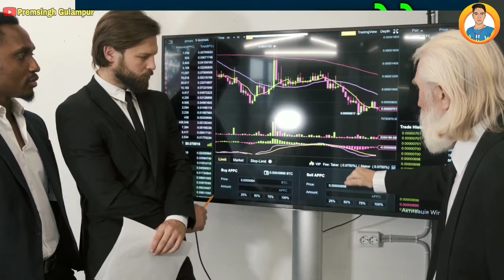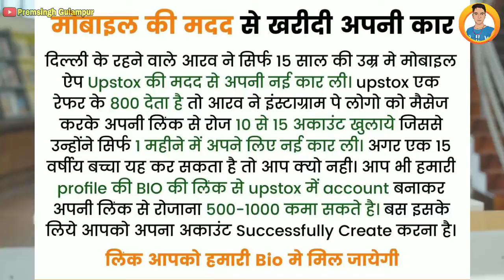Upstox से फ्री में लाखों कमाओ || upstox refer and earn new update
दोस्तों अगर आप  अभी upstox में account open करते हो तो आपका अकाउंट फ्री में ऑपन हो रहा है

 ओर हर एक रेफर का आपको 800 रुपया मिलेगा
अगर आप दिन में 5 रेफर भी करते हो तो आपको ₹4000 मिल जाएंगे और महीने के एक लाख से ऊपर

तो नीचे दी गई लिंक पर क्लिक करके अकाउंट ओपन करें

Free 🆓🆓🆓

रोज हमनें  5 लोगों को जोड़ा
तो 4000 रू रोज के मिलेंगे
ओर अगर हम एक महीने की कमाई देंखे तो एक लाख बीस हजार 1,20,000 हो जाते हैं ओर वो भी फ्री में 🤑🤗😲😲

एक 15 साल के बच्चे ने upstox से रोज 15-20 अकाउंट खुलवाये ओर उसे हर एक अकाउंट से 1200 रू. मिले ओर उसने लाखों रूपये कमाकर कार खरीद ली ||

➡ Suggested Keyword ➡➡

Premsingh video
Premhelper editing
Premhelper
Premsingh video
Gulampur
Premhelper editing

** IMPORTANT NOTICE